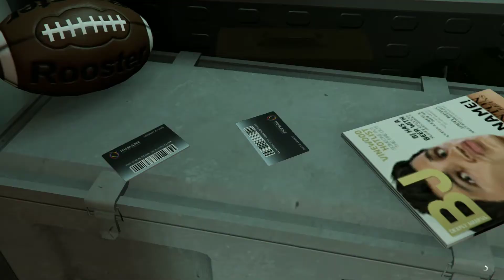GTA5 & Random Games Epic Fails & Wins! "31"